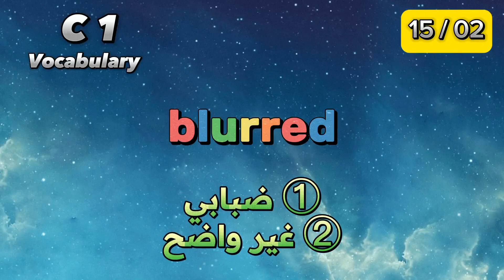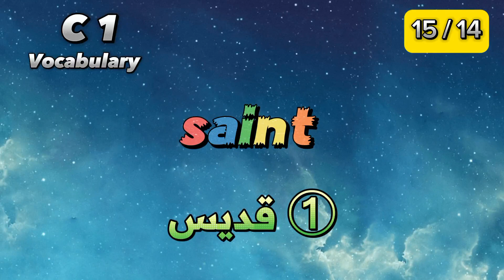‪Level C1 Vocabulary _ Part 4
قم بحفظ ٢٥ كلمة باللغة الإنجليزية يومياً من المستوى C1
ــــــــــــــــــــــــــــــــــــــــــــ